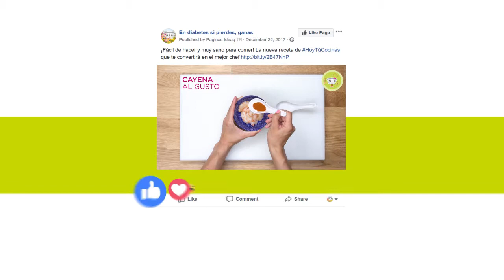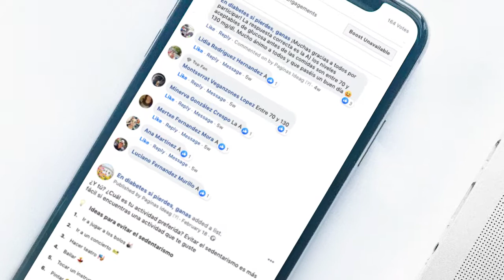Comunidad "Si Pierdes Ganas"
Comunidad pacientes Diabetes Tipo 2 impulsada por la Fundación AstraZeneca.
Punto de encuentro para informar, educar y empoderar a pacientes y población general con información y consejos dietéticos y de ejercicios físicos viviendo con dicha enfermedad.